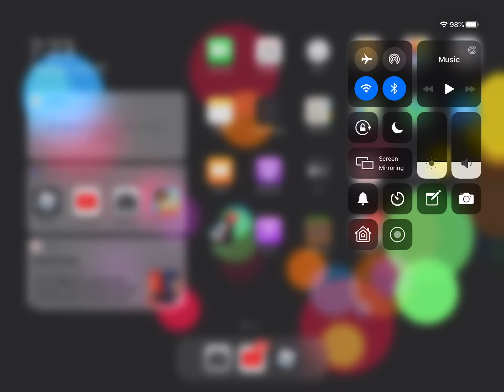I woke up at seven but I’m not going to post these videos anymore